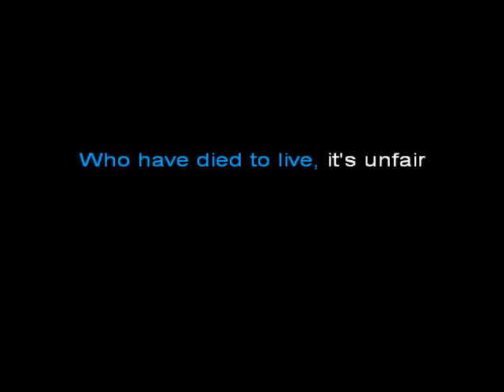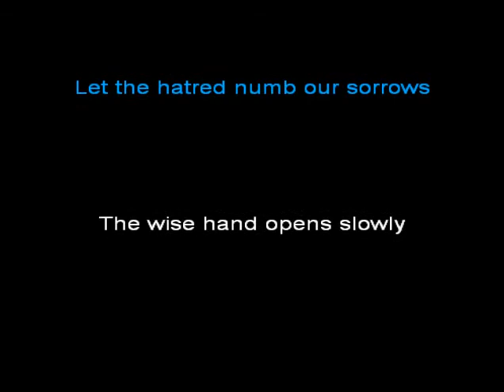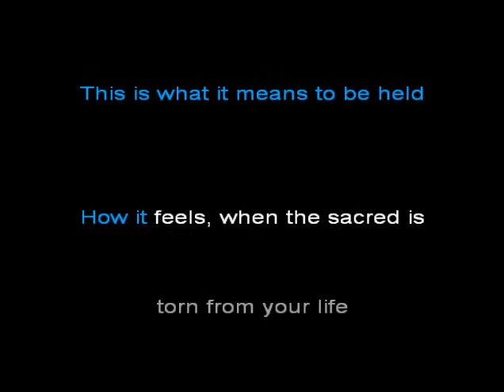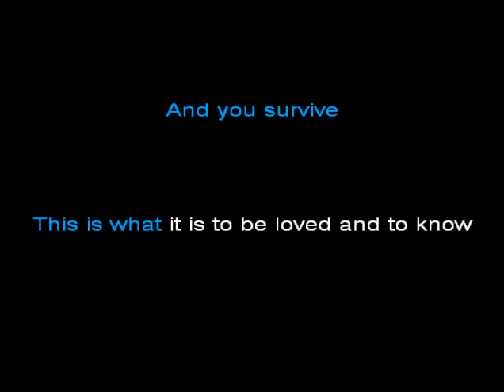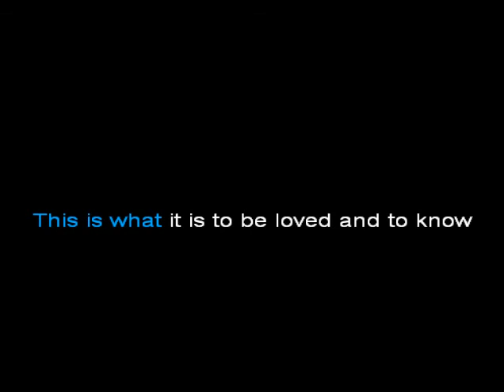Held-Nataile Grant-Karaoke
Nice Song